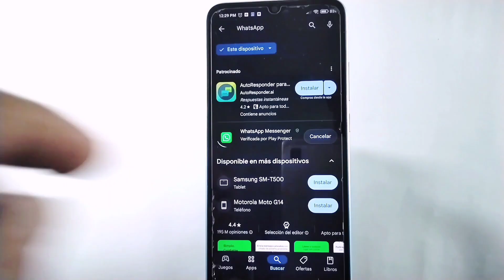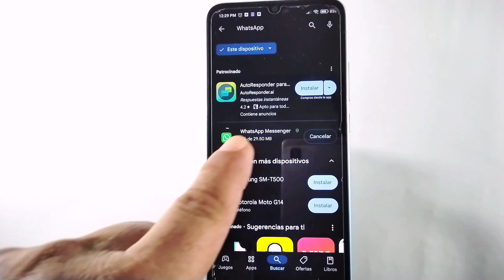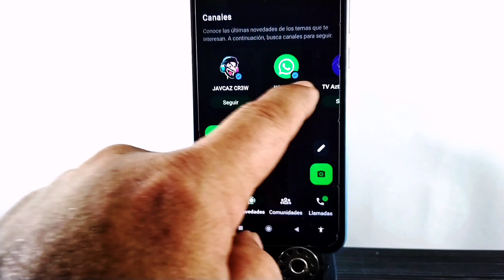la nueva reacción en las historias de WhatsApp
La nueva reacción en las historias de WhatsApp, puede sorprender a tus amigos o contactos de tu WhatsApp ya que generará una respuesta muy agradable